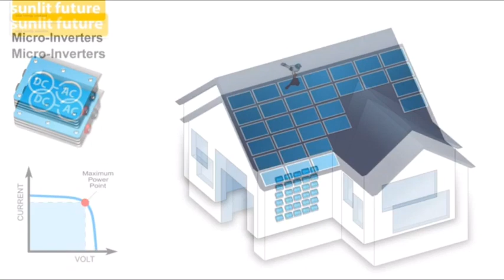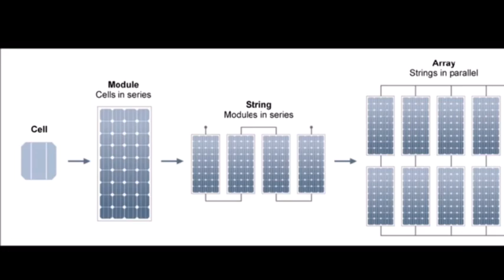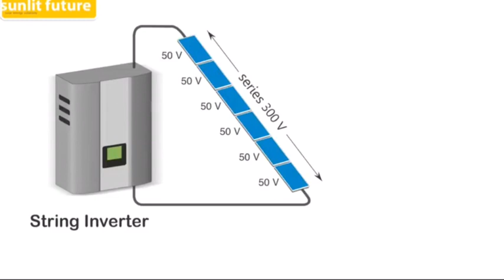Types of solar inverters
All type of solar inverter
Micro inverter
String inverter
Central inverter
Type of solar invertor
Solar invertor ke prakar
Solar invertor kitne prakar ke hote hai
Solar invertor kya hota hai
Konsa solar invertor use karna chahie
What is solar inverter
Which solar inverter is best to use